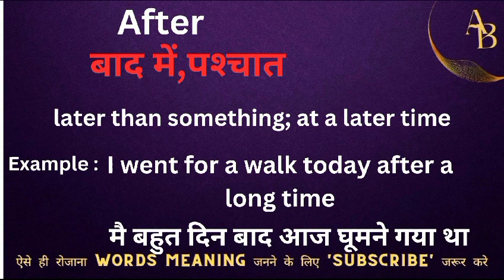After meaning in hindi || after ka matlab kya hota hai || word meaning english to hindi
After meaning in hindi
english to hindi
word meaning